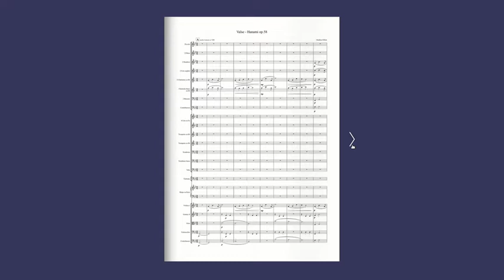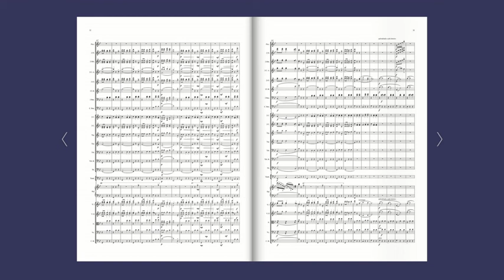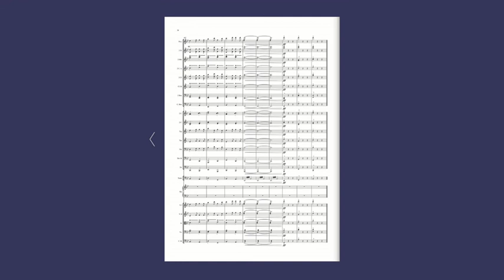[Original Composition] Valse - Hanami Op.58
Valse - Hanami Op.58  pour orchestre (Matthieu Fillion)
"Espiègle ! j'ai bien vu tout ce que vous faisiez,
Ce matin, dans le champ planté de cerisiers
Où seule vous étiez, nu-tête, en robe blanche.
Caché par le taillis, j'observais. Une branche,
Lourde sous les fruits mûrs, vous barrait le chemin
Et se trouvait à la hauteur de votre main.
Or, vous avez cueilli des cerises vermeilles,
Coquette ! et les avez mises à vos oreilles,
Tandis qu'un vent léger dans vos boucles jouait.
Alors, vous asseyant pour cueillir un bleuet
Dans l'herbe, et puis un autre, et puis un autre encore,
Vous les avez piqués dans vos cheveux d'aurore ;
Et, les bras recourbés sur votre front fleuri,
Assise dans le vert gazon, vous avez ri ;
Et vos joyeuses dents jetaient une étincelle.
Mais pendant ce temps-là, ma belle demoiselle,
Un seul témoin, qui vous gardera le secret,
Tout heureux de vous voir heureuse, comparait,
Sur votre frais visage animé par les brises,
Vos regards aux bleuets, vos lèvres aux cerises."
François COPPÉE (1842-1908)